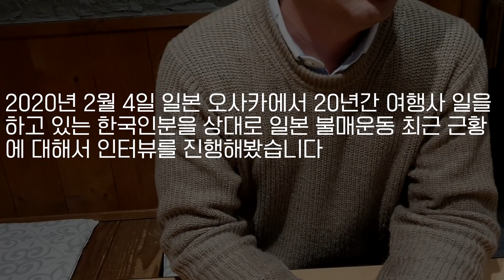일본 불매운동 20년 경력 오사카 여행사 직원 인터뷰!! 아무생각없는 아베정부!! 일본 현지인 반응 日本 旅行 大阪 japan travel Osaka 그것이 알고싶다